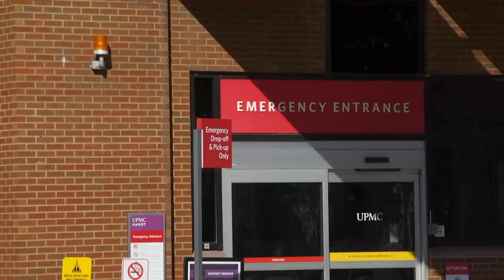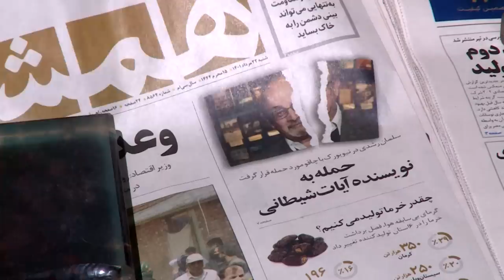Nach Messerattacke: Angreifer von Salman Rushdie plädiert auf „nicht schuldig“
Am Freitag attackierte ein 24-Jähriger in den USA den britisch-indischen Autor Salman Rushdie mit einem Messer. Inzwischen geht es dem Schriftsteller offenbar wieder etwas besser, laut seinem Agenten kann er wieder sprechen. Der Angreifer plädierte auf „nicht schuldig“.